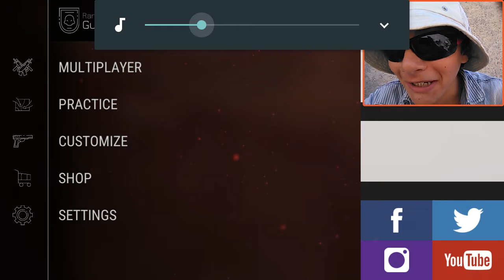OVADA BULLET FORCE OYNAYAN ADAM GURU Yemiş yer